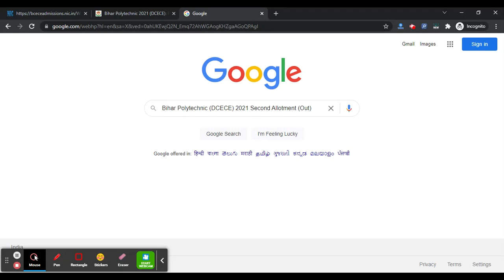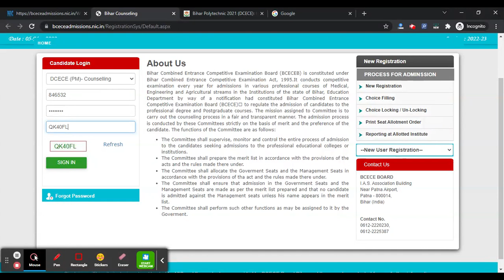Bihar Polytechnic DCECE 2021 Second Allotment (Released) - Check & Download Allotment List PDF Here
For Study Material